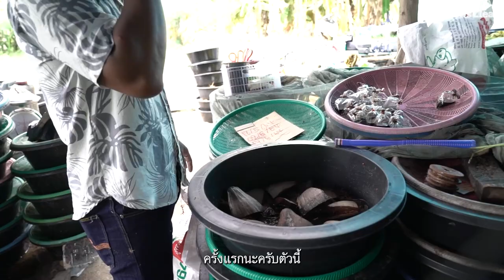ด้วงมะพร้าว แมลงจิ๋วทำเงินรุ่นรวยล้ำ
"เดือนพฤษภาคมตั้งแต่วันที่ 1 ตัดยอดวันที่ 24 ได้มา 100,000 บาท เดือนเมษายน 70,000 บาท ซื้อทองให้เมียให้ลูก (ยิ้ม) จากทั้งหมดที่ผมเริ่มทุน 1,000 กว่าบาท"

เก่งบ้านแพ้ว หรือ สาโรจน์ สะมะโน เจ้าของฟอนเทียฟาร์มด้วงมะพร้าวบ้านแพ้ว หนุ่มลูกจ้างชั่วคราวการปะปาที่หันมาหารายไ้ด้เสริมดูแลครอบครัวลูกเมียด้วยการเลี้ยงด้วงมะพร้าว จนสามารถทำเงินแสนต่อเดือน

ด้วยเงินเริ่มต้นเพียง 1,000 กว่าบาท เก่งศึกษาและต่อยอดพัฒนาองค์ความรู้จนชำนาญ สามารถเปิดฟาร์มแบบครบวงจร มีทั้งเลี้ยงขายตัวด้วงโดยเฉพาะมีเพาะพ่อแม่พันธุ์ ขายอาหาร ขายชุดทดลองเลี้ยง ฯลฯ ซึ่งการเติบโตของตลาดที่คึกคักนี้ทำให้เก่งตั้งเป้าไว้ว่าภายในปีนี้จะทำให้เขาขยับจับเงินล้านแรกในชีวิตได้เลยทีเดียว